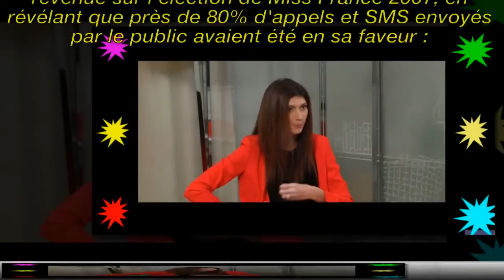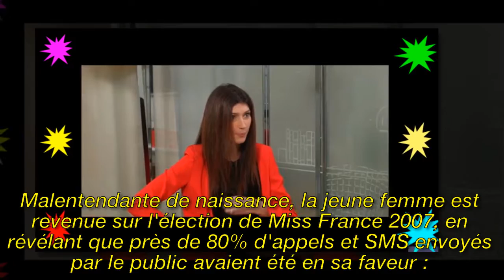Miss France : Sophie Vouzelaud élue par le public mais pas couronnée, les révélations choc